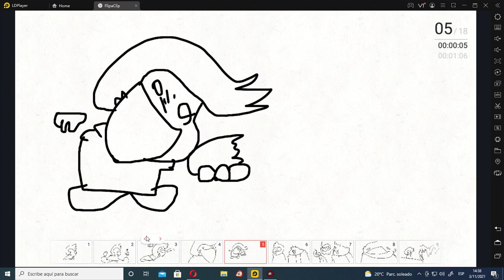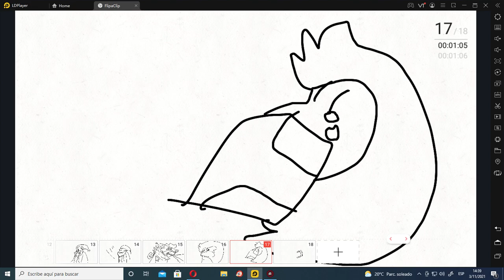ES NAVIDAD!!! fnalo show! (version fnalo)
ES NAVIDAD (inspirado en el SR PELO) ES NAVIDAD!